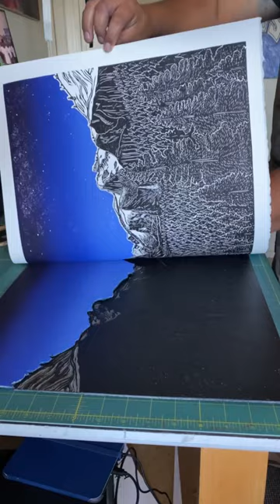Nothing beats a clean pull!